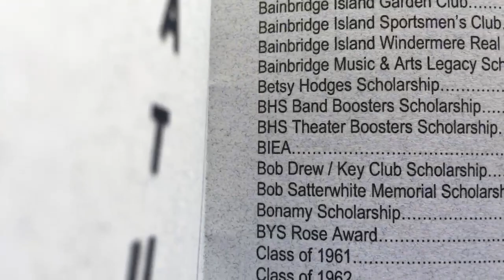Bainbridge High: Kolin Hawkins + Class of 2016 Graduating - Part 1: Procession, speeches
Recorded live for the Hawkins Family - Shared with all! Heavy rain turned to sunshine for the Class of 2016 at Bainbridge High (Spartans - Bainbridge Island, WA) on Saturday, June 10, 2016.  This is Procession and speech portion of the program.

Note: Please forgive the shakiness of the video - it was recorded using Emoze, a new live YouTube technology with only an iPhone and does not have zoom capabilities.